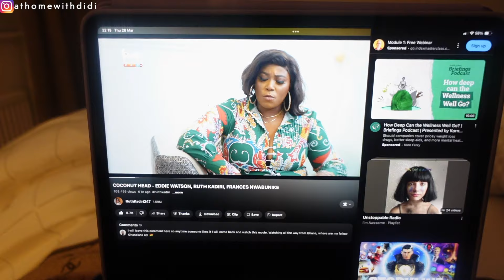Romanticising the Weekend with my Family in the Uk 🇬🇧 Vlog 1 | Cooking| Shopping| Praying